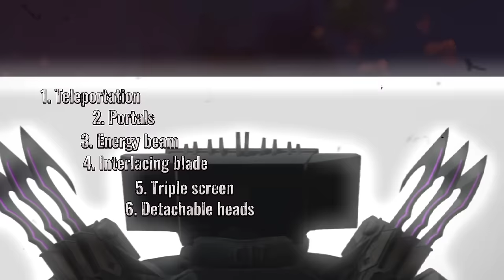SKIBIDI TOILET | Strongest Titan | Explained in हिंदी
Let's roll today's fight with an unexpected ending! XD
This skibidi dop dop yes yes would be most nonsense one.

series by @DaFuqBoom

dedtox
skibidi
skibidi toilet
skibidi toilet in hindi
skibidi toilet explained in hindi
gman
gman skibidi toilet
skibidi toilet story
skibidi toilet backstory
skibidi toilet origin story
origin story of skibidi toilet
cameraman
titan cameraman
cameraman skibidi toilet
cameraman story
cameraman origin story
origin story of cameraman
who made cameraman
who made skibidi toilet
tvman
tvman skibidi toilet
titan tvman
tvman story
tvman origin story
origin story of tvman
tvmam backstory
speakerman
speakerman skibidi toilet
speakerman story
titan speakerman
speakerman origin story
origin story of speakerman
who made speakerman
who made tvman
tvman story in hindi
tvman origin story in hindi
skibidi toilet story in hindi
skibidi toilet origin story in hindi
cameraman story in hindi
cameraman origin story in hindi
speakerman story in hindi
speakerman origin story in hindi
skibidi toilet every episode
skibidi toilet episode 68
skibidi toilet latest episode
skibidi toilet all episodes
skibidi toilet full story
skibidi toilet full story explained
dedtox backrooms
dafuq boom
dafuq boom skibidi toilet
dafuq boom videos
dafuq boom videos explained
dafuq boom skibidi toilet explained
who is dafuqboom
viral
trending
YouTube trend
strongest Titan
who's the strongest Titan
skibidi toilet strongest Titan
Titan tvman vs Titan speakerman
Titan tvman vs Titan cameraman
Titan speakerman vs Titan cameraman
Titan tvman is strongest
anime
zoro
one piece
zoro meme
anime meme
Titan speakerman vs Titan cameraman vs Titan tvman